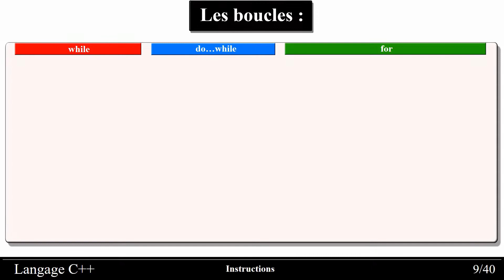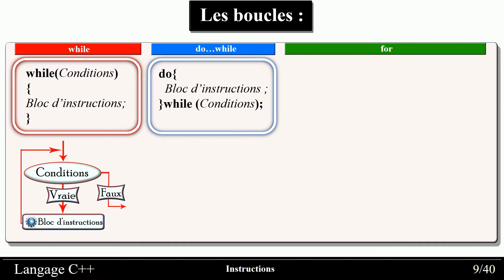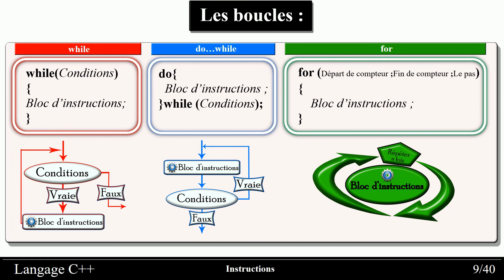Langage C++ partie 5 les boucles